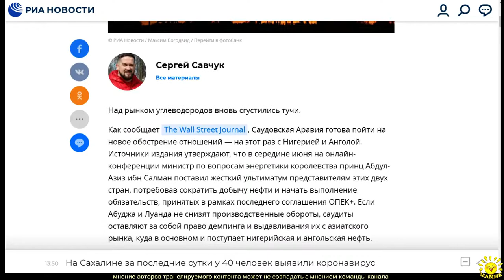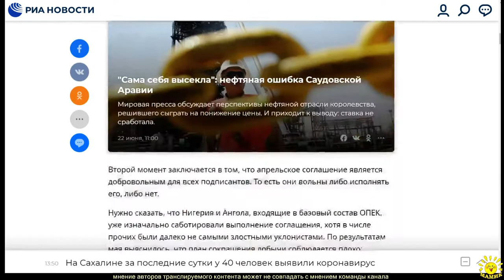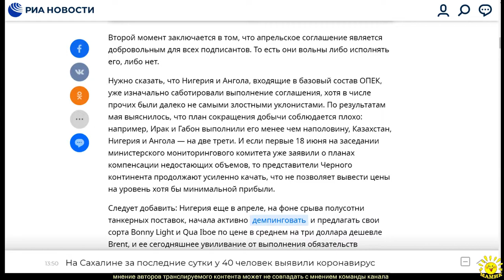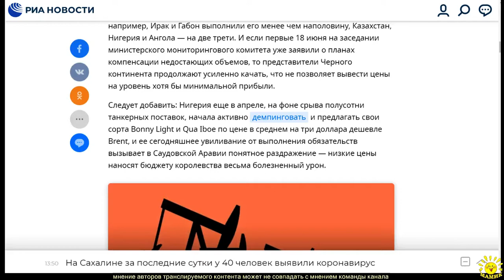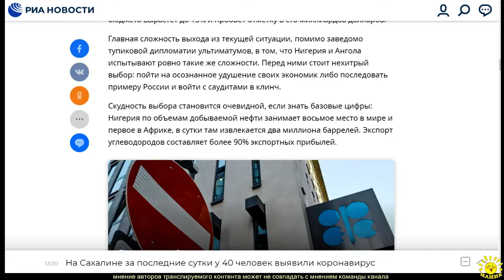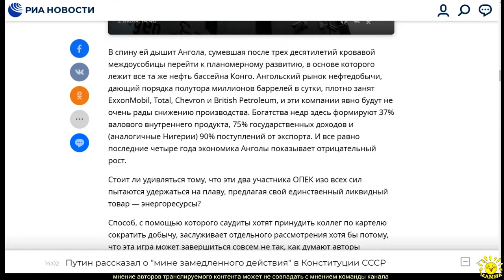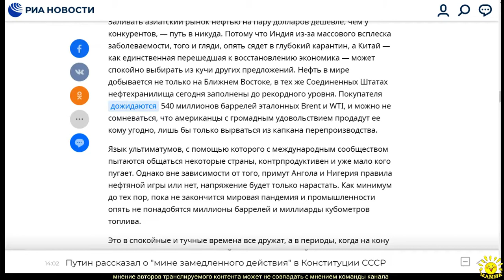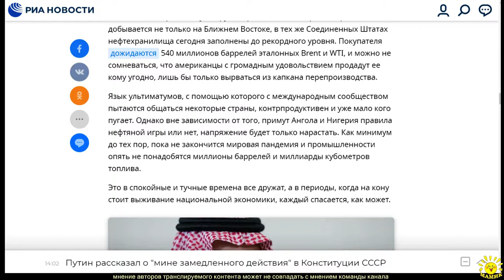С. Савчук. Над нефтяной сверхдержавой сгустились тучи